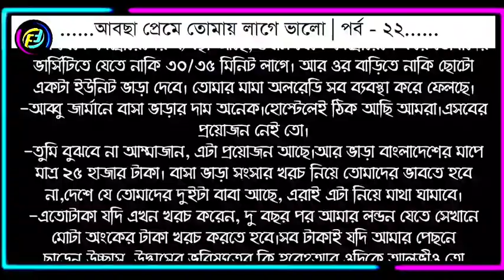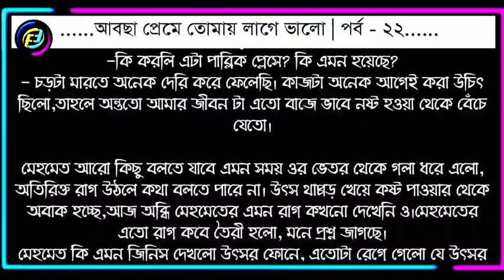আবছা প্রেমে তোমায় লাগে ভালো | পর্ব - ২২ | ভালোবাসার গল্প | valobasar golpo | Faruks Diary